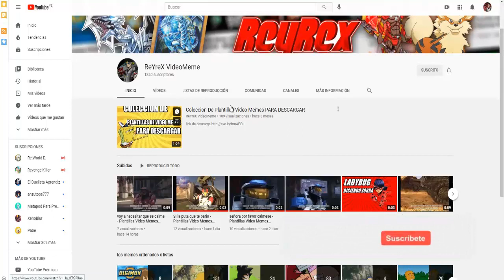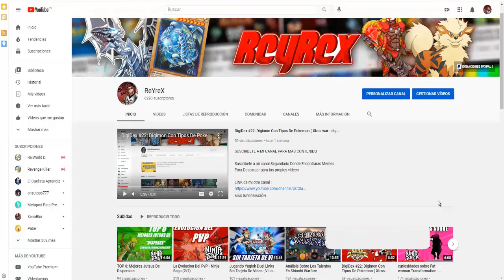En Que Estan Inspirados Cada Talento? Ninja Saga